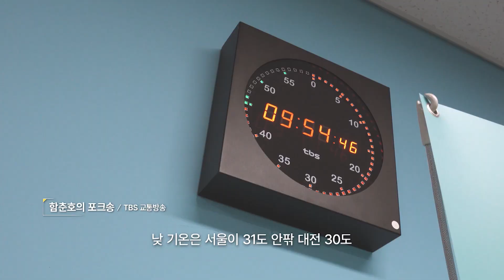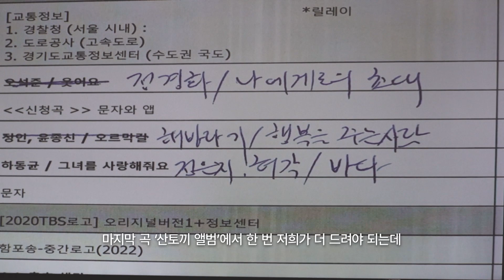[부틀렉 : 햇님의 나라] 다시보기 + 부분보기∥#10 🎵크리스마스 이브처럼~ 매일 좋을 순 없을까~🎵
다큐멘터리 다시보기!

#10 🎵크리스마스 이브처럼~ 매일 좋을 순 없을까~🎵

라디오 "함춘호의 포크송" 생방송 현장!
훌쩍 지나버린 시간을 가늠하며 한국 대중음악을 더듬어본다.